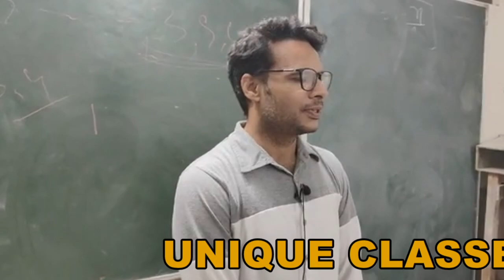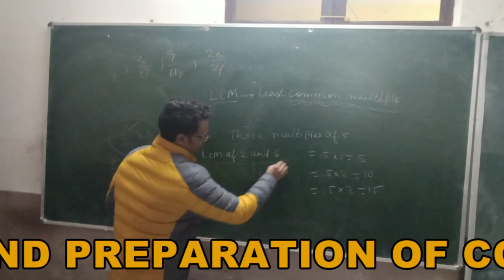UNIQUE CLASSES(A STUDY&COACHING CENTRE IN DODA).19/10/2022